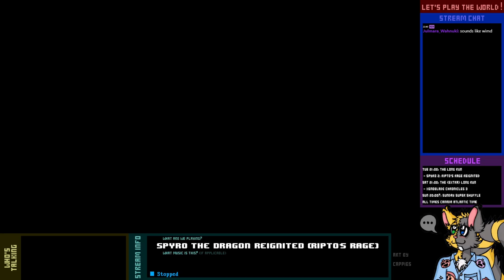Let's Play Live! - Spyro Reignited (Ripto's Rage) - 3-1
Wherein a certain reaper ghost gets tired of dealing with some kid with a top hat on, and traipses off to the land of the furries accidentally.